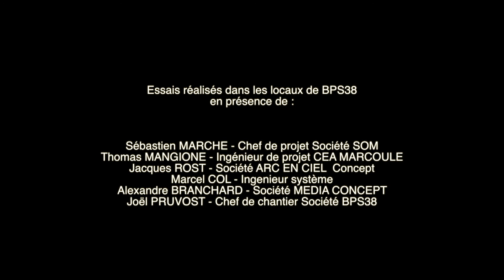Brumisateur professionnel Synergy 3 PLUS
Test d'efficacité du diffuseur SYNERGY 3 Plus.